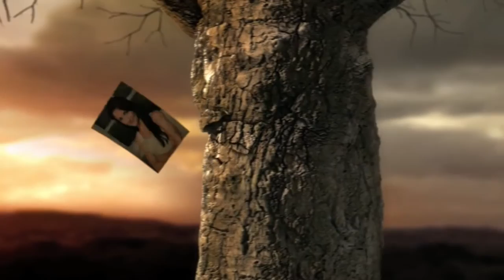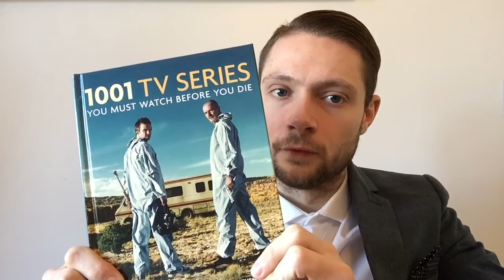FRIDAY NIGHT LIGHTS | The Midas Touch Favourites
Chris Haydon kick-starts a BRAND NEW monthly series on The Midas Touch which provides detailed & thoughtful analysis for great TV shows & movies.

First up is NBC's exquisite sports drama FRIDAY NIGHT LIGHTS.

Starring Kyle Chandler, Connie Britton, Aimee Teegarden, Zach Gilford, Taylor Kitsch, Gauis Charles, Minka Kelly, Michael B. Jordan, Adrianne Palicki, Jesse Plemons, Scott Porter, Matt Lauria & Jurnee Smollett.

Developed by Peter Berg for NBCUniversal.

Follow on Twitter: @Haydonsmovies